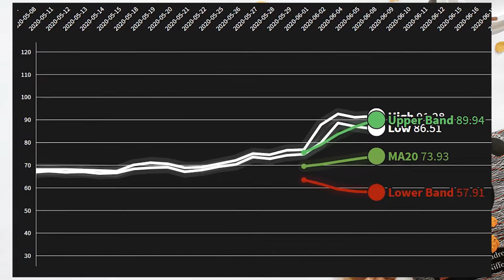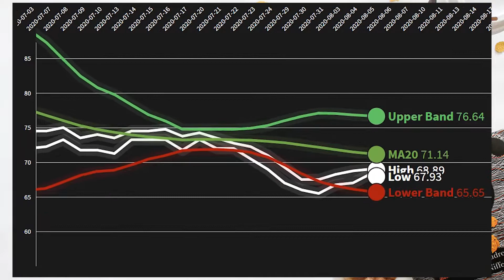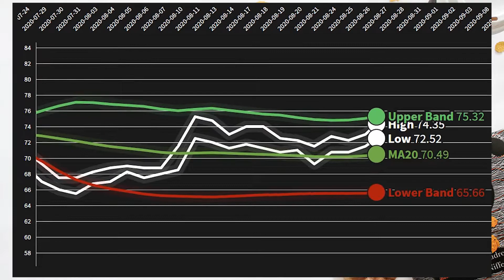SCB history price with bollinger band FROM MAY2020 uptill after THAI PROTEST SEPT2020